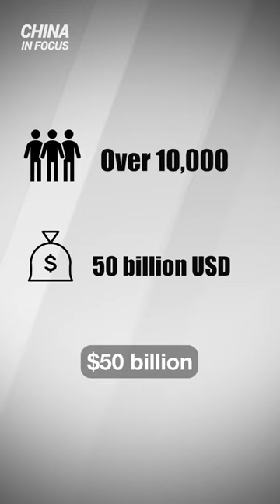China Could See Biggest Millionaire Outflow